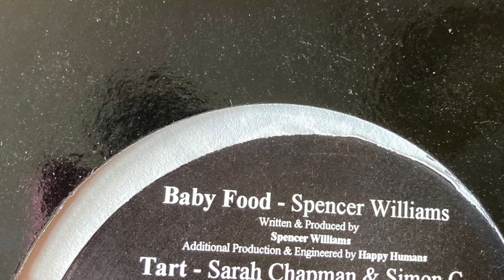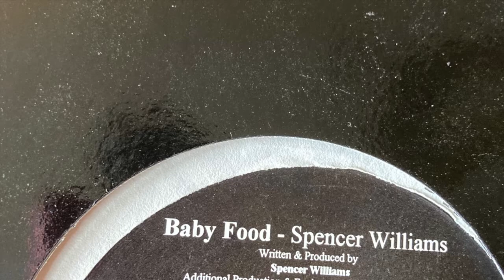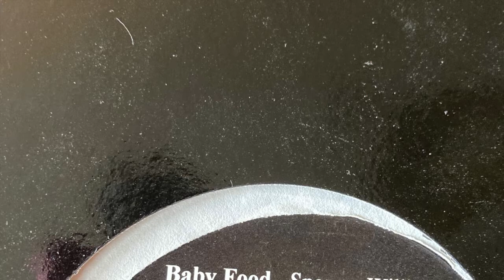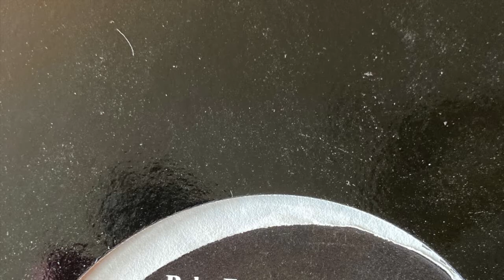Spencer Williams - Give It To Baby (Baby Food)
Released on Saucy Tunes in 1994 and produced with the Happy Humans from Portsmouth.